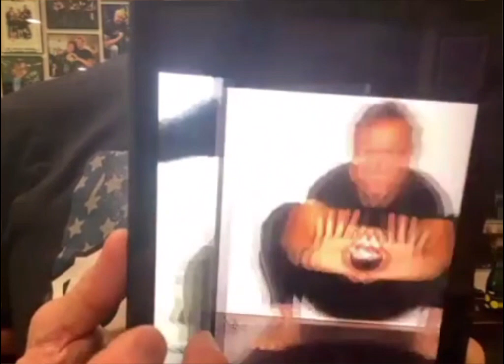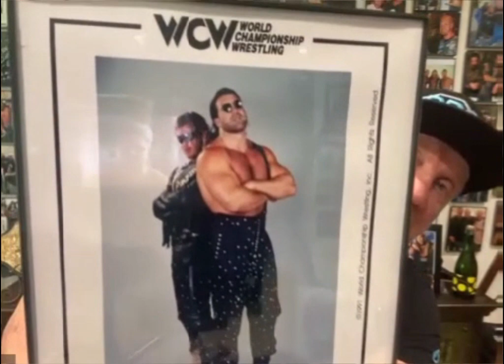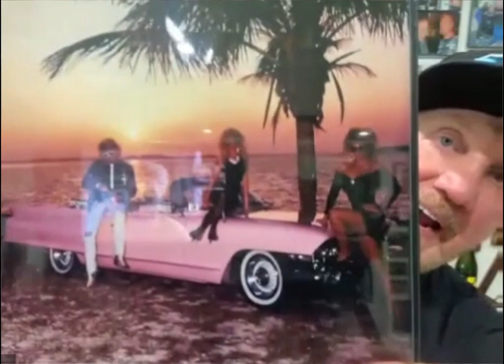DDP Talks Working With Darby Allin in AEW, DDP Yoga, Monday Night Wars & Jake the Snake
I had the pleasure of speaking with WCW & WWE Legend DDP - Diamond Dallas Page- this week as we took a deep dive into:

- DDP Yoga and the boom they had during the pandemic
- Starting out wrestling at 35 years old
- Working with Darby Allin in AEW
- The resurrection of Jake The Snake Roberts
- MUCH more!

(can't change it!)